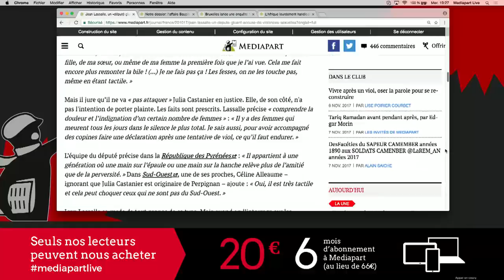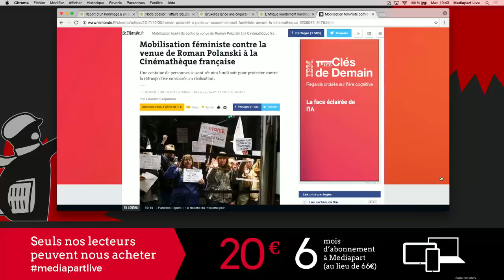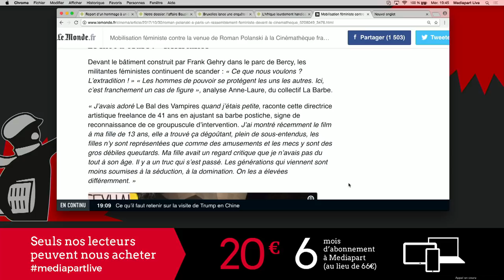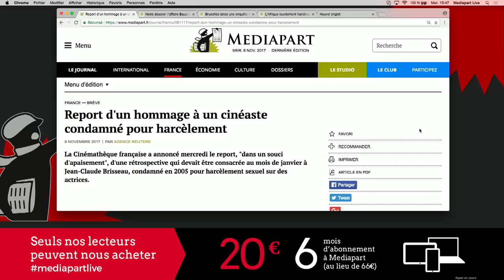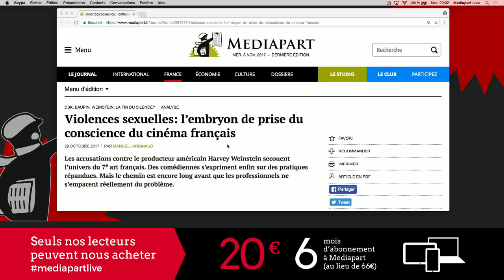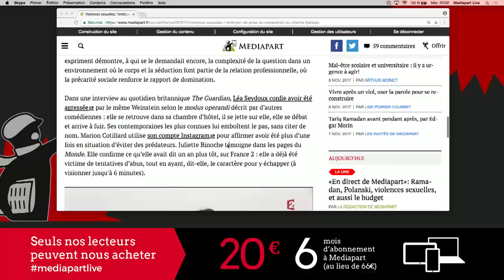Polanski, Weinstein, le cinéma et les violences sexuelles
Entretien avec Frédéric Bonnaud, directeur de la Cinémathèque française, qui a invité Roman Polanski. Puis avec Angéline Barth, de la Fédération CGT spectacle, copilote du collectif « Femmes-Mixité ».